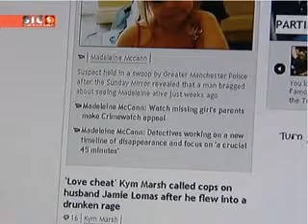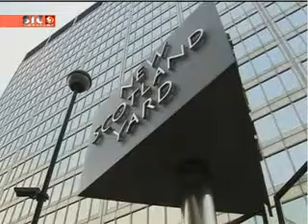Crimewatch as reported by SIC Notícias, Oct 14th